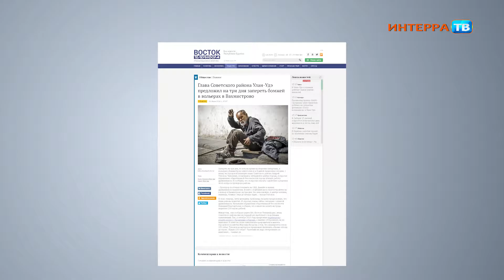От винта 22 07 16